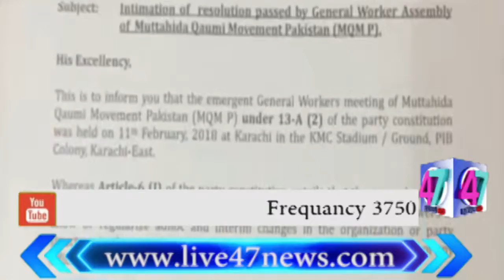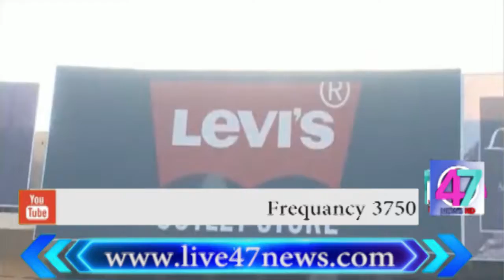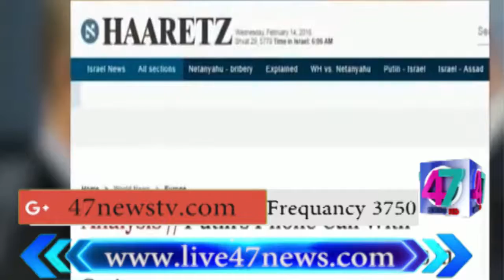Headline 14 02 18 News 2 social